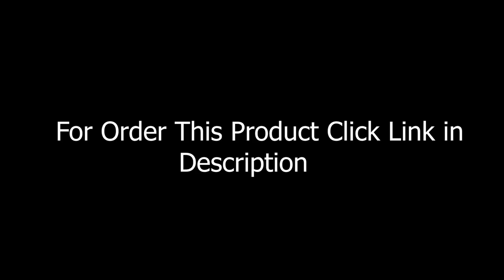Scooter for Kids - Stand & Cruise Child/Toddlers Toy Folding Kick Scooters w/Adjustable Height,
3 Wheeled Scooter for Kids - Stand & Cruise Child/Toddlers Toy Folding Kick Scooters w/Adjustable Height, Anti-Slip Deck, Flashing Wheel Lights, for Boys/Girls 2-12 Year Old - Hurtle HURFS56

MULTI-COLOR WHEEL LIGHTS: The Hurtle ScootKid 3-Wheel Kick Scooters for Kids feature colorful LED turning wheel lights that light up in a variety of flashing colors as you scoot, adding a fun twist to the ride! It also makes the scooter stand out
SIT OR STAND DESIGN WITH FOOT REST: This scooter for toddlers is equipped w/ a unique 45lb capacity removable flip-out seat which kids can use while cruising along with the built-in foot pad. Can be detached when they feel more confident standing up
ADJUSTABLE HANDLEBAR: The lightweight and compact kids scooter features an adjustable handlebar w/ 4 height options — 25. 5/27. 5/31/34 inches, works w/ kids of all ages. Ideal for little ones ages 1 year old and up with a weight capacity of 132 lbs